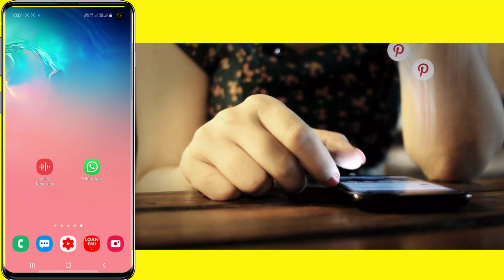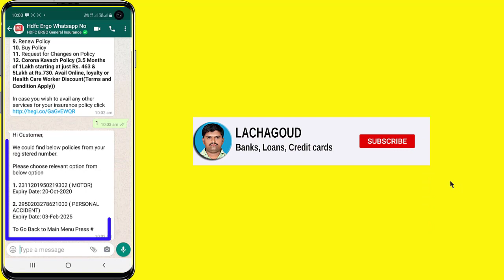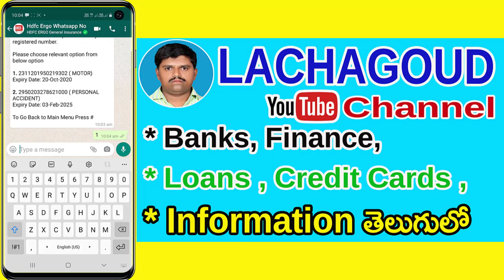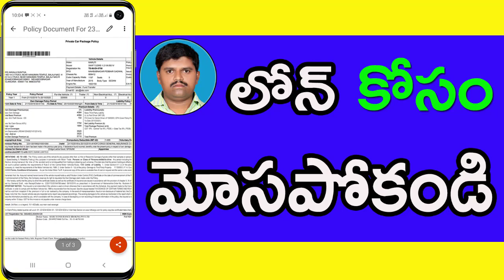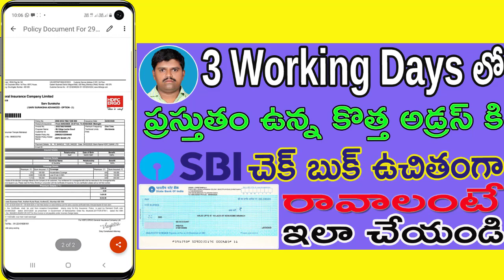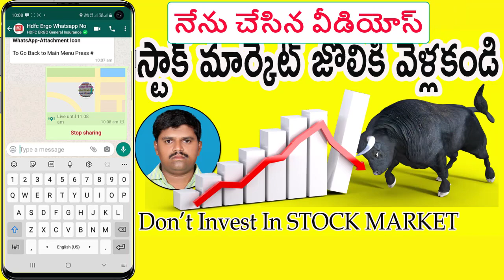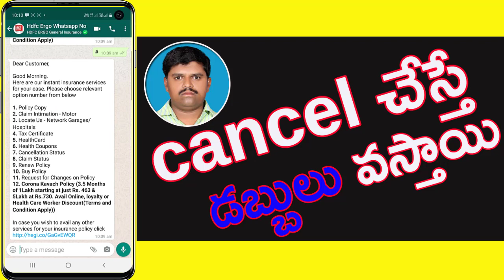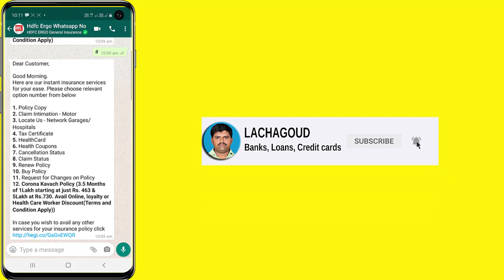HDFC ERGO now in WhatsApp Live 🔴 || Hdfc Ergo Insurance Policy Documents Download || By lachagoud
HDFC ERGO now in whatsapp Live // Hdfc ergo Details // Hdfc Ergo Insurance // By lachagoud

*IMPORTANT NOTE:-
Meeru hdfc bank lo loan teesukunnappudu
a number echaro
Aa number tho unna whatsapp lo
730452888 number ni savi chesi
appudu registered whatsapp number lo open chesi
Hi ani type cheyali
Appude reply vastundi